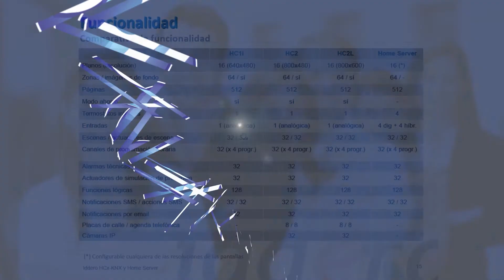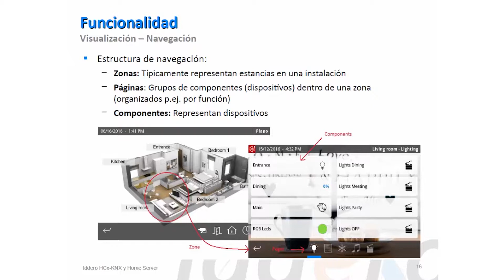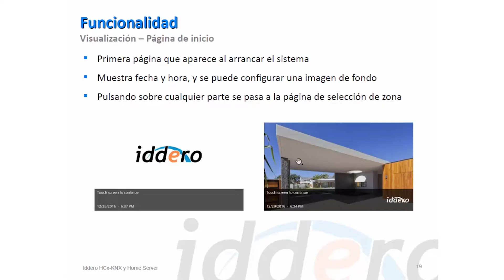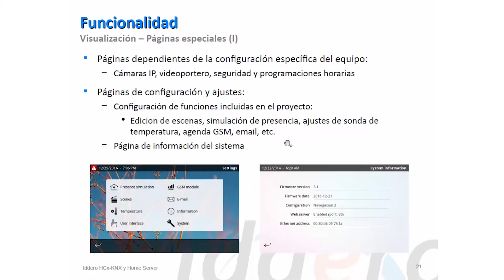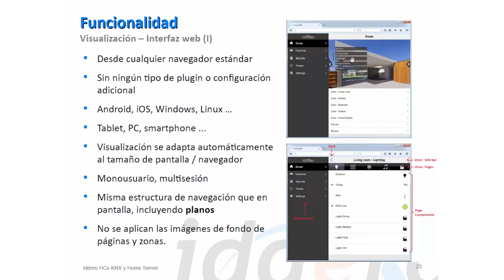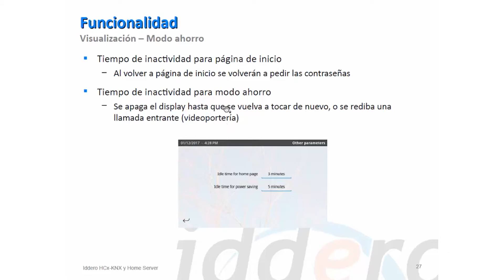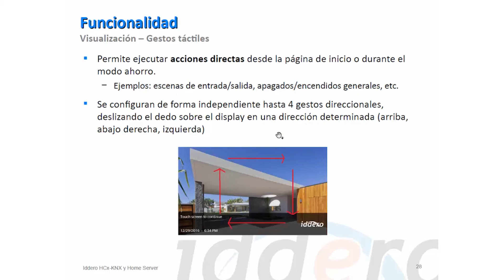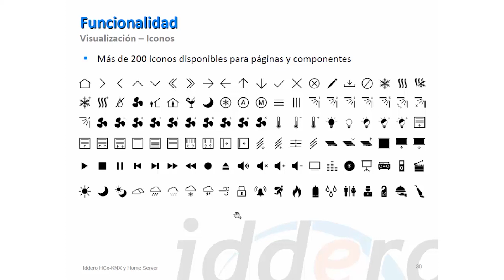4.PRODUCTOS IDDERO - FUNCIONALIDAD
Comparativa de funcionalidad de las pantallas HCx y Home Server.